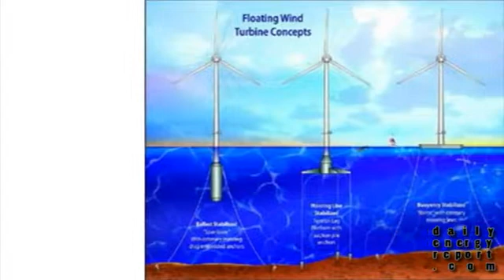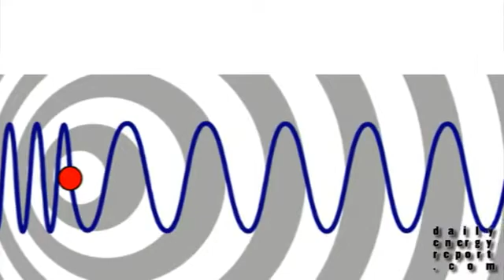Wind Turbines Disturb Radar Signals Integral to Security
Do wind turbines pose a credible threat to national security, the US allocates $50 million toward offshore wind research and NASCAR ready to kick off with E15 blend.